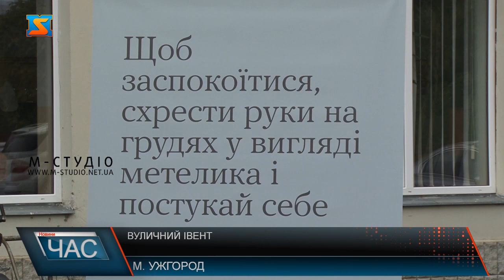Вуличний івент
Аби привернути увагу до актуальної теми збереження ментального благополуччя, у Всесвітній День  психічного здоров’я студенти  УжНУ організували вуличний івент, де всі охочі змогли долучитися до корисних практик. Збереження ментального здоров’я – один із викликів воєнних реалій. Експерти кажуть війна в Україні впливає на кожну другу людину, тому піклування про свій внутрішній стан – зараз саме на часі! Мета івенту – не тільки привернути увагу до проблематики, а й донести людям, що за допомогою простих технік можна і самому дбати про себе, не звертаючись до психологів!  Такий вуличний івент провели також на площі Петефі. Крім того, ще кілька тематичних заходів організували до Всесвітнього Дня психічного здоров’я в Ужгороді. Усі заходи – мають просвітницьку ціль, аби допомогти людям дбати про ментальне здоров’я.